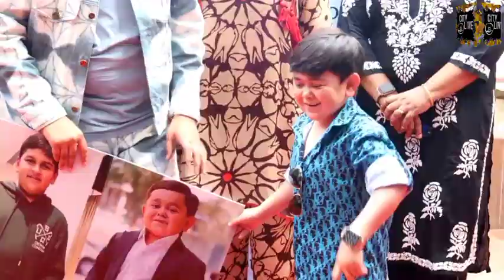Abdu Rozik fulfilled his 13 year old fans wish by cutting a cake given by him!